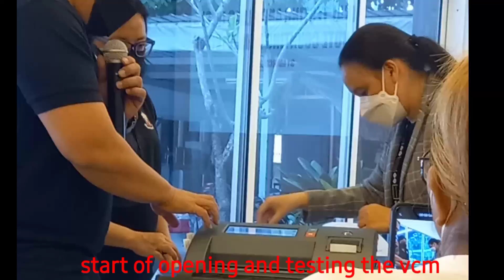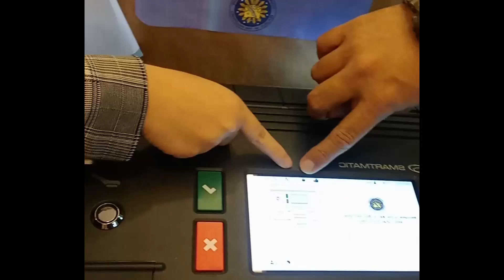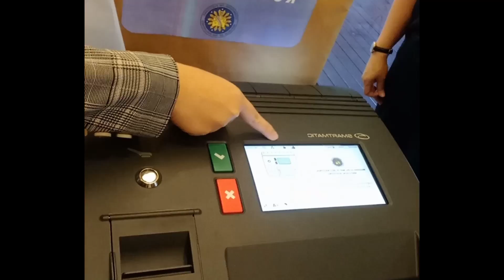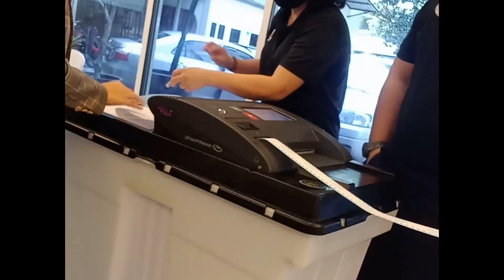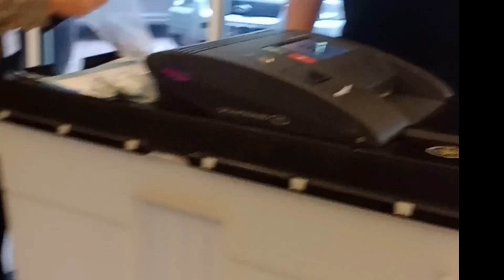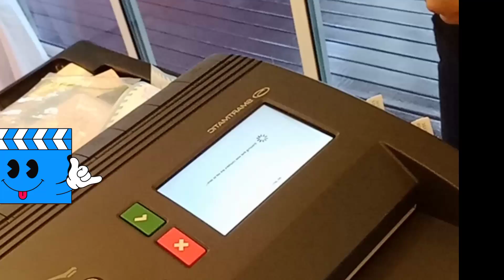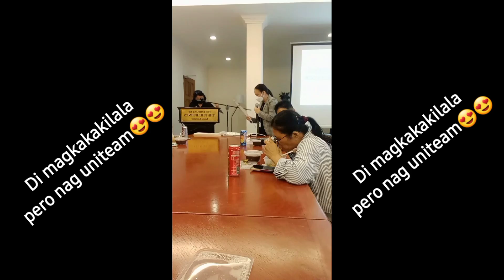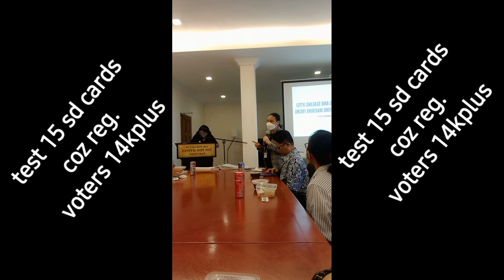Final testing of VCM and SDcards @kuala lumpur Malaysia 15 sdcards for 14kplus voters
ok naman di nagkaaberya
patas na halalan sigaw ng sambayanan